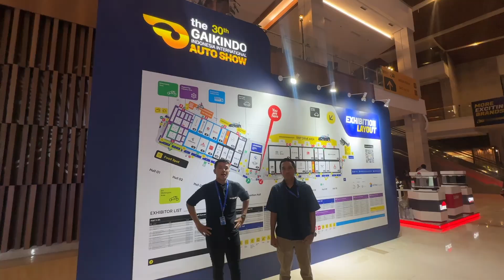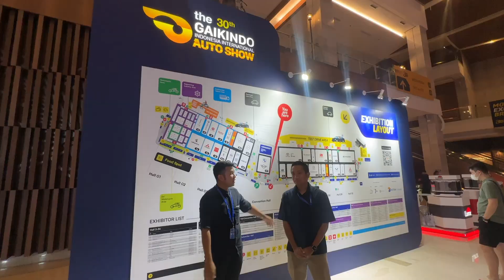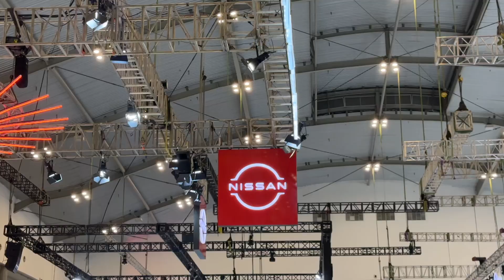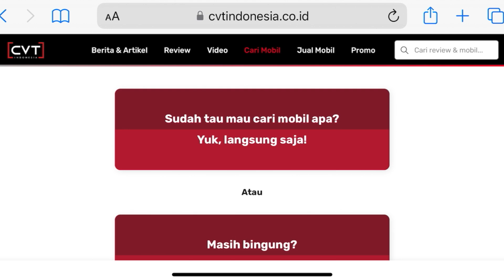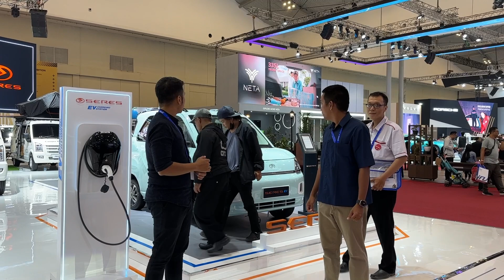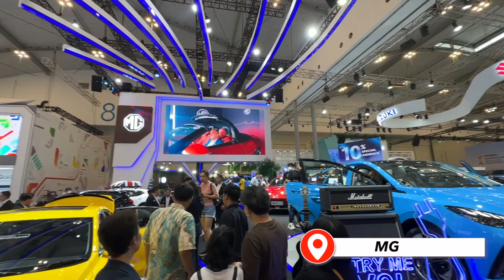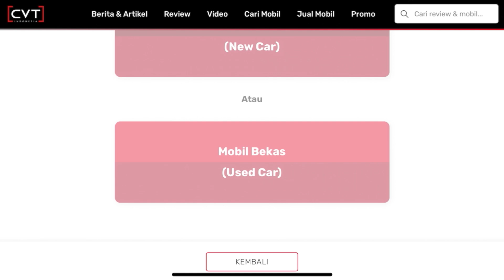MOBIL TERKENCANG SETIAP BOOTH GIIAS! MULAI DARI TOYOTA, MERCY, BMW SAMPAI PORSCHE, MANA TERFAVORIT?